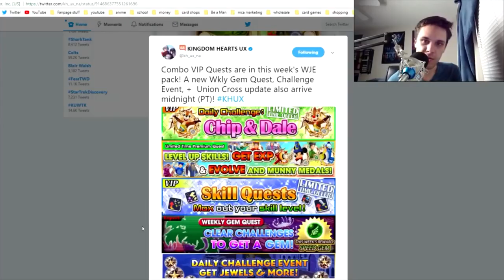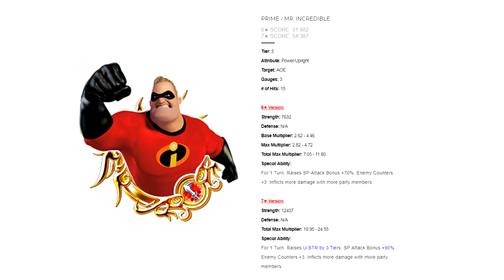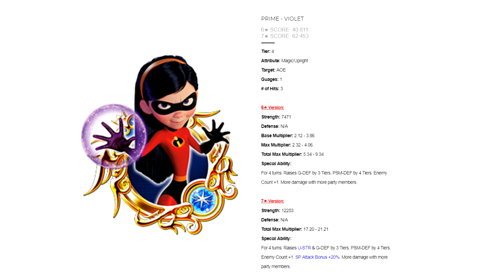Khux Banner Advice - Are You Feeling Incredible?